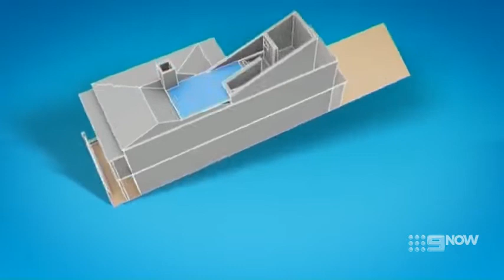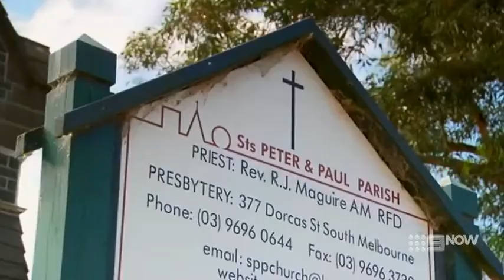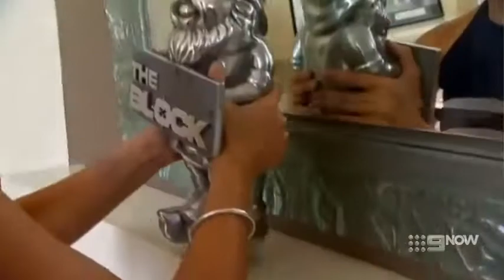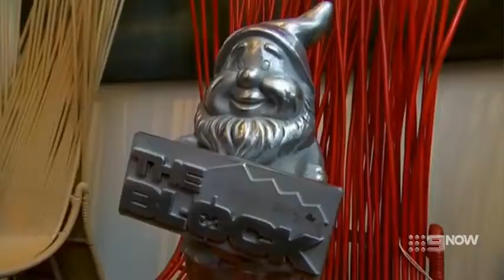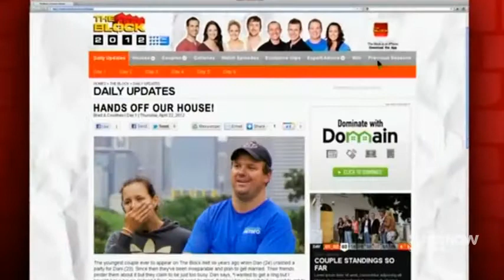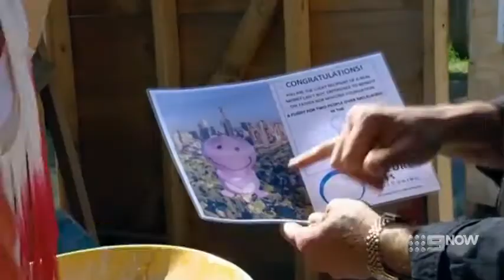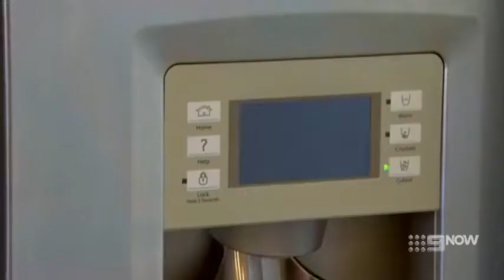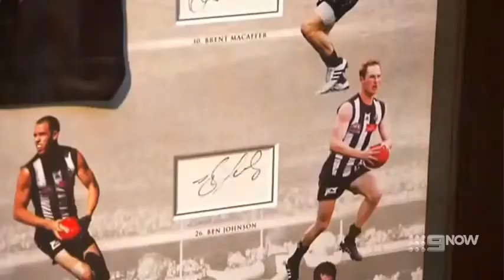The Block Australia - Season 5 Episode 38 (2012)